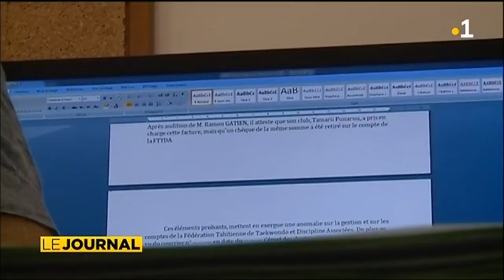Invitée du journal : Taragi Teriipaia membre du comité organisateur présidents cup & Oceania